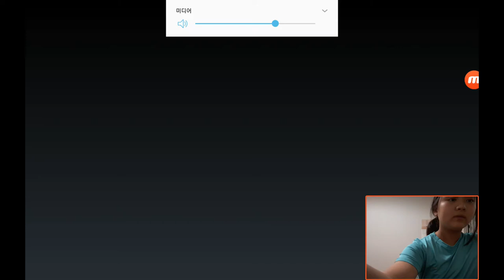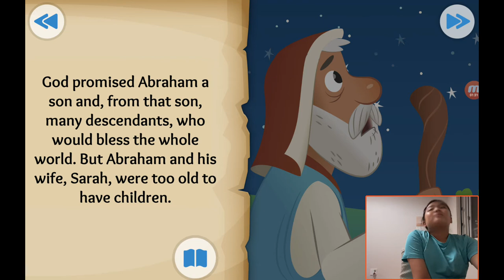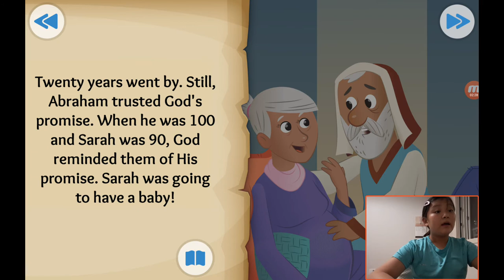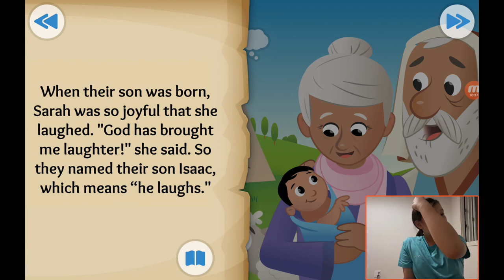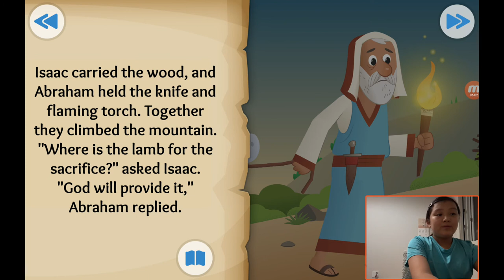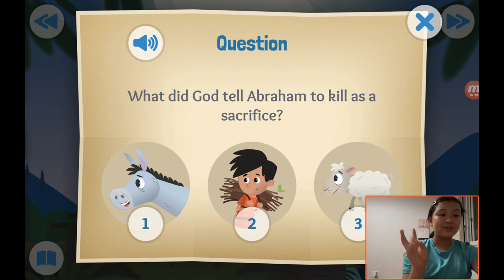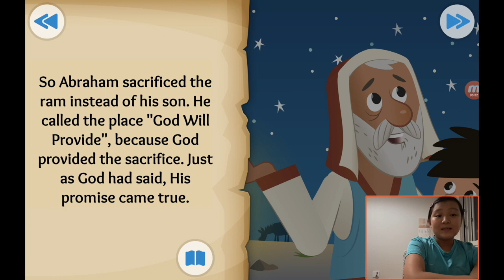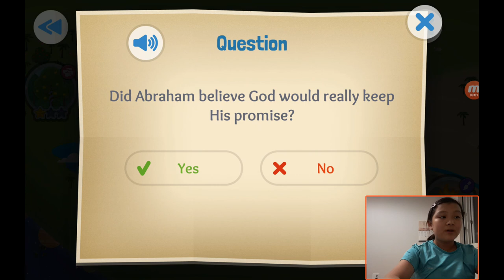‹TBP Kids› 어린이영어성경：05 Abraham's Big Test about Abraham and Isaac in Genesis 15